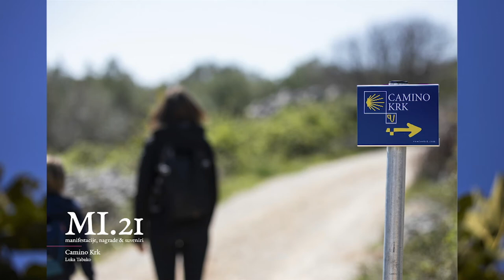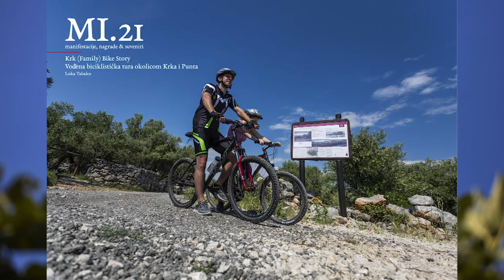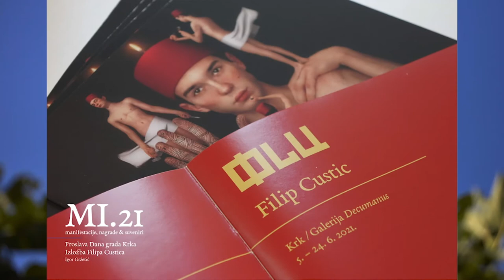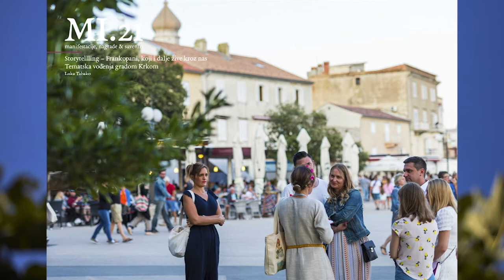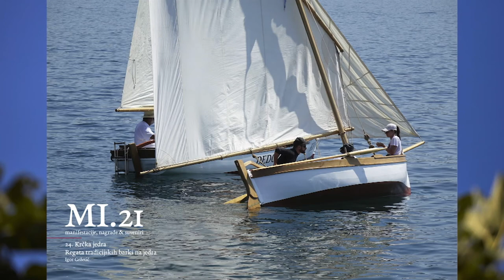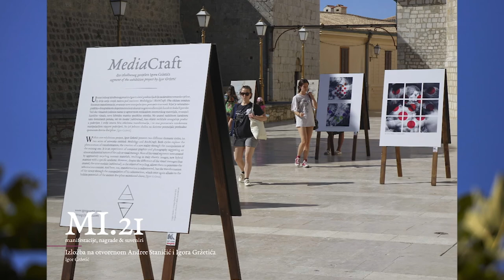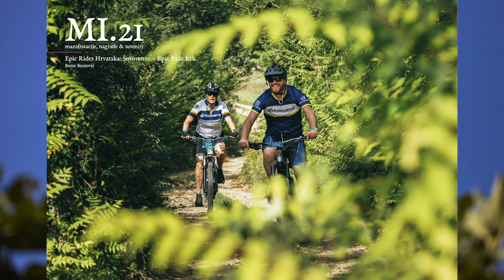Grad Krk: Izložba MI.21 - manifestacije + nagrade + suveniri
Iza na prvi pogled kodiranog naziva MI.21 krije se inicijativa Turističke zajednice Grada Krka usmjerena na prezentiranje najznačajnijih gradskih manifestacija, nagrada i novoizabranih suvenira, pored ostalih pažnje vrijednih sadržaja.
Dokumentarno-izložbeni projekt MI.21 tako predstavlja svojevrsnu valorizaciju odrađenog što posjetiteljima, ponajviše djelatnicima u turizmu, pomaže u cjelovitijem sagledavanju i promišljanju grada kao atraktivne turističke destinacije koja svojim gostima, ali i lokalnom stanovništvu, nudi širok spektar događanja namijenjenih različitim generacijama i afinitetima.
Ovogodišnji postav moći će se, između 15. i 29. studenog 2021. godine, razgledati u krčkoj Galeriji Decumanus (Ul. Josipa J. Strossmayera 2).